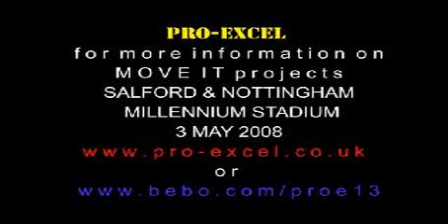Pro-Excel Move It Nottingham & Salford Millennium Stadium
!!Unedited footage!!Groups from Nottingham and Salford collaborate for the first of their 2 shows on day 1 of Millennium Magic at Cardiff's Millennium Stadium on saturday 3 may 2008